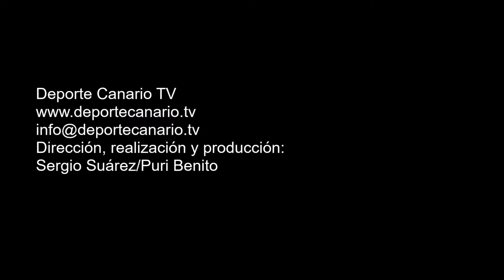2 jugadas de peligro del Haría CF. Partido Pedro Hidalgo-Haría 16 4 2016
2 jugadas de peligro del Haría CF. Partido de fútbol Unión Pedro Hidalgo-Haría CF. Regional Preferente Las Palmas. Temporada 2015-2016. Jornada 30. 16/4/2016. Campo de Fútbol Municipal José V. Sepúlveda. Pedro Hidalgo. Las Palmas de Gran Canaria. Resultado final: 5-0.